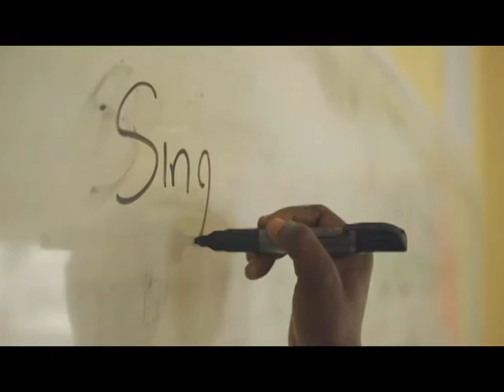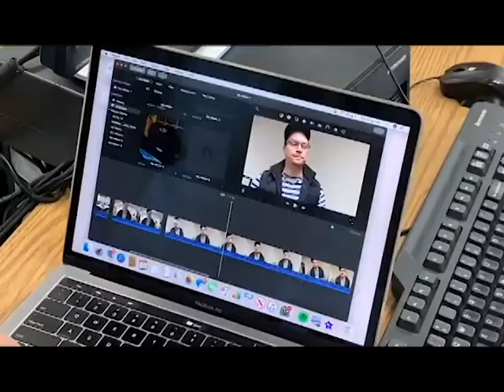Journalism & Media Communications CTE Program 2020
There are so many reasons to join the Journalism & Media Communications CTE, not the least of which are FIVE college credits at New England Tech for all who successfully complete our program.